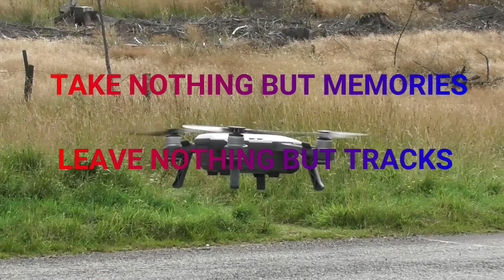STICKERS, GOOD NEWS and VINDICATION or is it POLICE CAMERA NO ACTION? you decide - (Scotland)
In this weeks Wednesday Waffle we have another Sticker Mail call and bring some news about future Donders and when they might happen.  There is a broken Drone message and talk of Saturdays day trip to Findhorn.  We meet an irate "local" from somewhere else and the POLICE get involved.  Are we chased off and sent packing?  Watch and find out, there is a couple of clues in the title.

Just to say the POLICE did their job and were fine with us.  The problem was, as usual, someone interfering where they had no right or reason to do so.  We both believe he deliberately gave the wrong vehicle details to the police to ensure they had to come out.

Take care and stay safe folks.